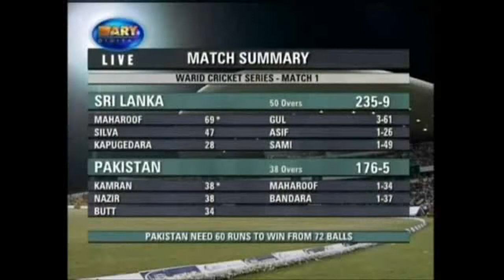Sixes by Shahid Afridi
Sixes by Lala